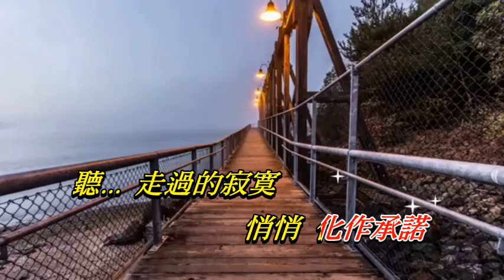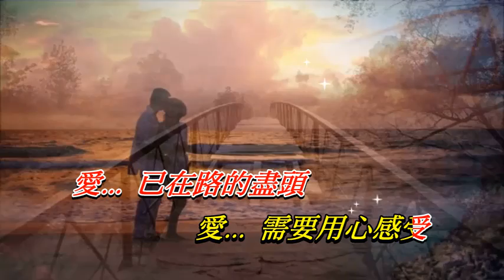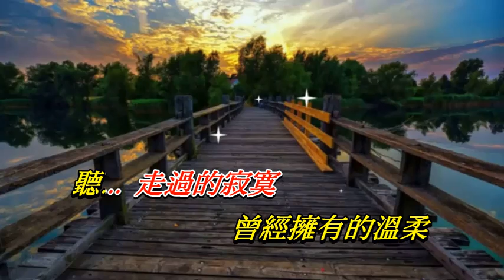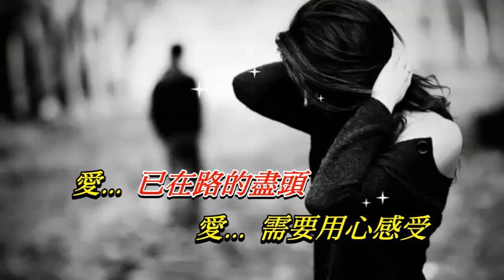愛像一首歌〈華語〉蔡琴〈歌手演唱版〉